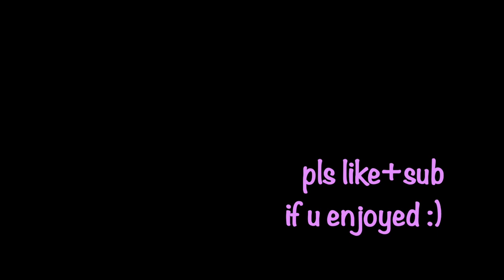Willow (Midnights Edition) Taylor Swift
If Willow by Taylor Swift was on Midnights